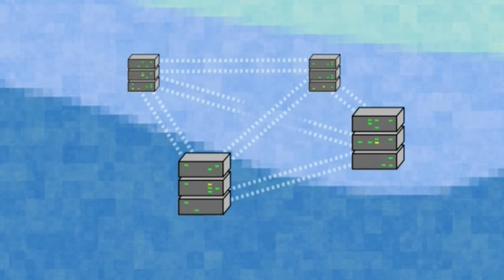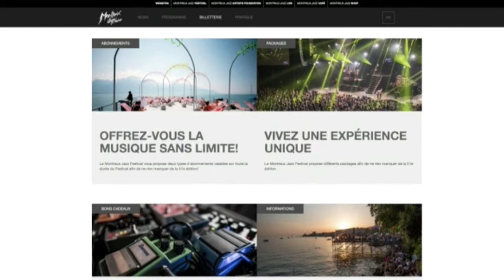Qu'est-ce qu'est le Cloud ? Explications